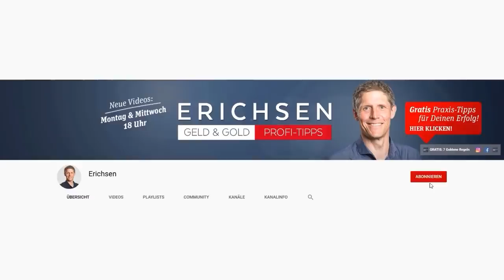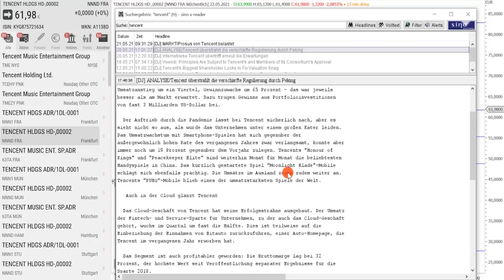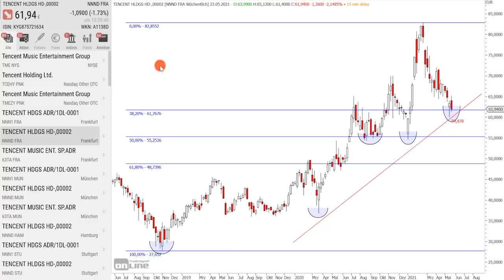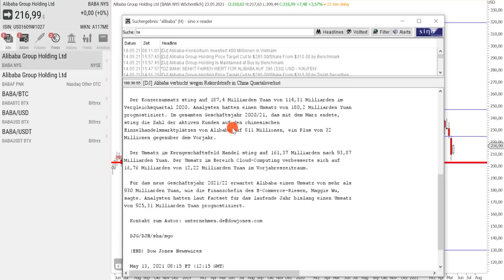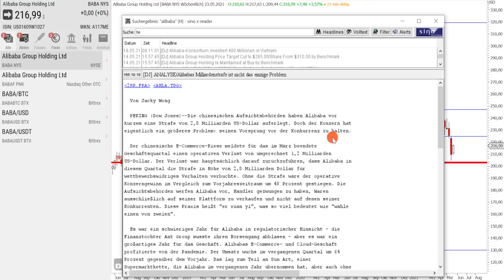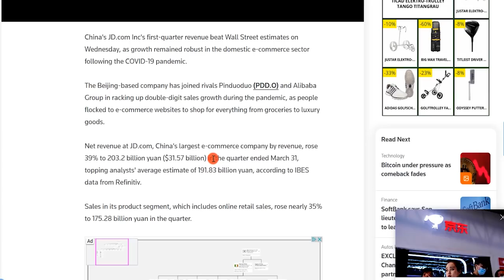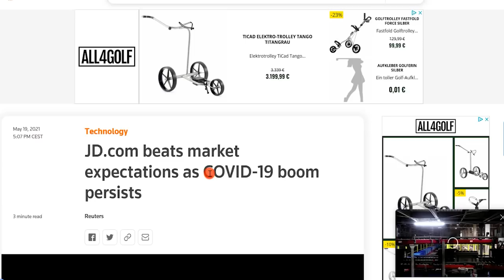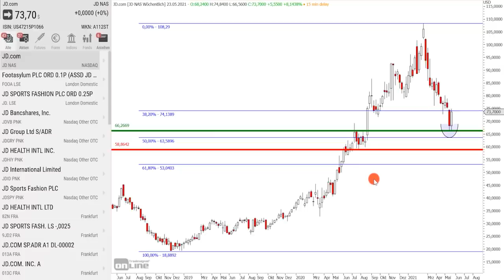China-Aktien: JETZT kaufen?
Die großen China-Unternehmen sind in den letzten Monaten kurstechnisch deutlich unter Druck geraten. Jetzt haben sie aber fantastische Quartalszahlen geliefert. Ist das also eine Kaufchance, die man unbedingt nutzen sollte,  oder gibt es weiterhin Risiken, die man beim Kauf beachten sollte? Wir besprechen es.

► Höre Dir auch meinen Podcast an! Hier findest Du ihn bei

Bildrechte Thumbnail: Tencent Logo.svg - Wikimedia Commons, Logo, Datei:Logo Alibabacom.svg – Wikipedia, Xiaomi Global丨Official Website丨Mi.com - Mi Global Home, Gemeinfrei, File:Xiaomi logo (2021-).svg - Wikimedia Commons, © namning/stock.adobe.com